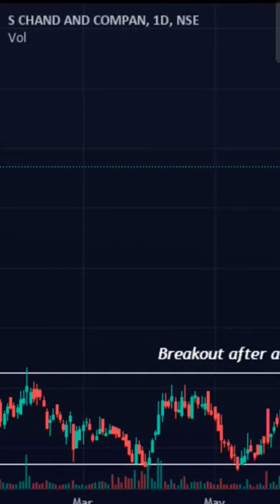SCHAND COMPANY CHART#share